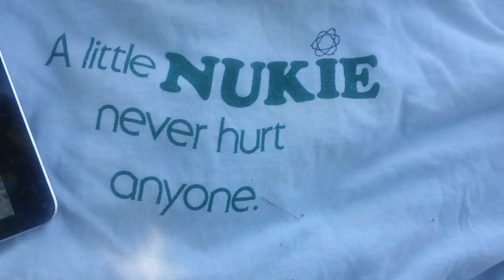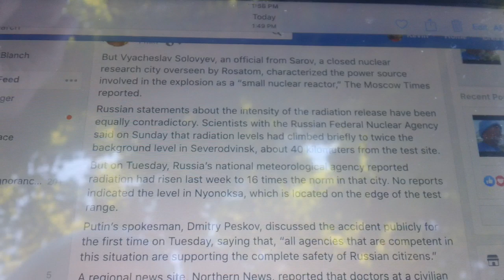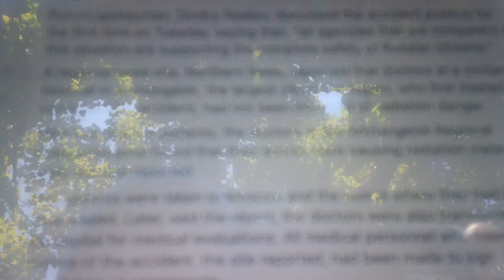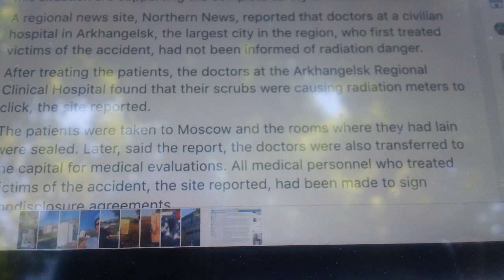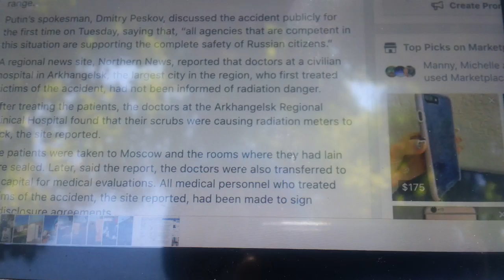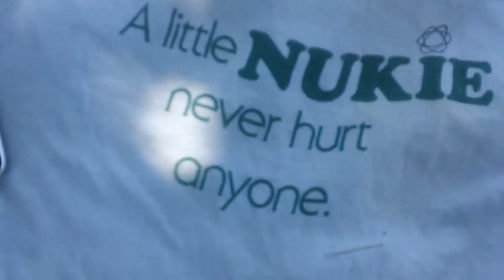8-8 RUSSIAN SMR NUCLEAR DISASTER, UPDATE AUG.15 2019 kevin d. blanch Ph.D.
WORLDWIDE BAN ALL NUCLEAR REACTORS THEY ARE WEAPONS OF MASS DESTRUCTION;; the exact playbook as CHERNOBYL G.E. fraud "bigger than bernie madoff, worldcom, & enron all rolled in one " Harry Markopolos aug. 15, 2019 "GEnron," GENERAL ELECTRIC WORLDS GREATEST FRAUD UPDATE, G.E. CNBC THE JEFFEREY EPSTEIN OF WALL STREET,
"But Vyacheslav Solovyev, an official from Sarov, a closed nuclear research city overseen by Rosatom, characterized the power source involved in the explosion as a “small nuclear reactor,” The Moscow Times reported.

Russian statements about the intensity of the radiation release have been equally contradictory. Scientists with the Russian Federal Nuclear Agency said on Sunday that radiation levels had climbed briefly to twice the background level in Severodvinsk, about 40 kilometers from the test site.

But on Tuesday, Russia’s national meteorological agency reported radiation had risen last week to 16 times the norm in that city. No reports indicated the level in Nyonoksa, which is located on the edge of the test range.

Putin’s spokesman, Dmitry Peskov, discussed the accident publicly for the first time on Tuesday, saying that, “all agencies that are competent in this situation are supporting the complete safety of Russian citizens.”

A regional news site, Northern News, reported that doctors at a civilian hospital in Arkhangelsk, the largest city in the region, who first treated victims of the accident, had not been informed of radiation danger.

After treating the patients, the doctors at the Arkhangelsk Regional Clinical Hospital found that their scrubs were causing radiation meters to click, the site reported.

The patients were taken to Moscow and the rooms where they had lain were sealed. Later, said the report, the doctors were also transferred to the capital for medical evaluations. All medical personnel who treated victims of the accident, the site reported, had been made to sign nondisclosure agreements."